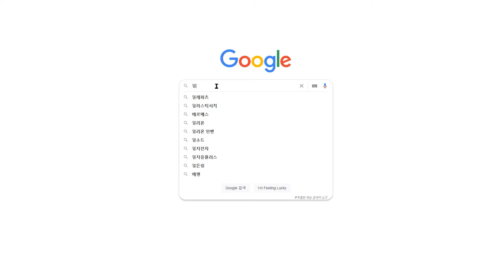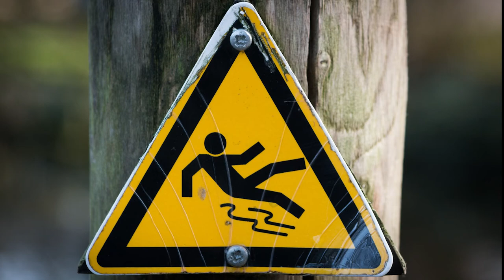혹시 모르니 알아두는 엘리베이터 추락 가능성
엘리베이터의 추락 가능성과 살아남는법

안녕하세요
잡학다식 스튜디오 훈즈입니다 :D